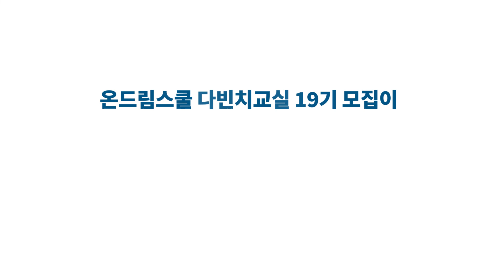[현대차 정몽구 재단 온드림스쿨 다빈치교실] 면접 합격 꿀팁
온드림스쿨 다빈치교실 19기 면접이 11월 10일, 11일 진행됩니다.
서류 합격하신 팀은 꿀팁 영상 꼭 시청 후 면접 참여하세요 :)